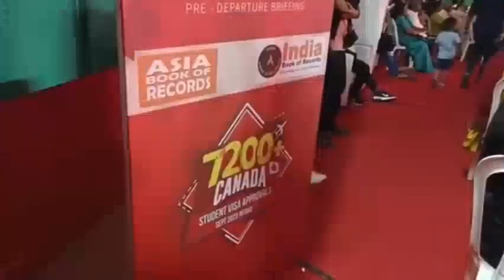All students are going Canada